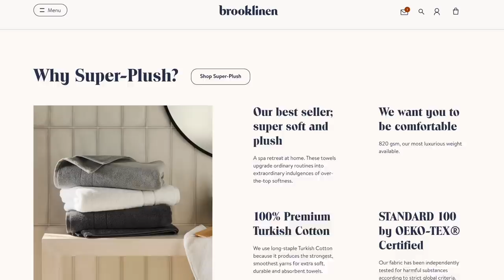SUNDAY VLOG: church, outdoor workout, how well do Jay and I know each other?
Shop Brooklinen’s Memorial Day Sale and get 20% off your order by clicking my (*If you’re watching this video after 5/31, you can still get a discount by using my promo code SYDNEY for $20 off orders over $100.)”

Wide sense for camera

My new pre workout launches June 2 at 12pm EST !!

My amazon

LOVE Y'ALL & ADORE Y'ALL!

Linen amazon pants

My amazon